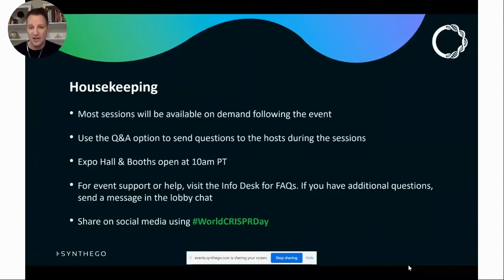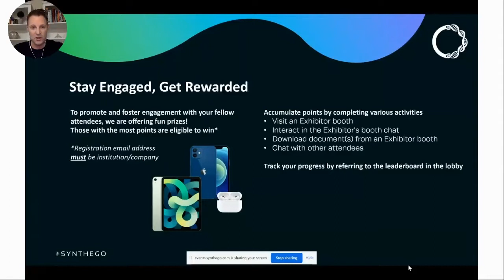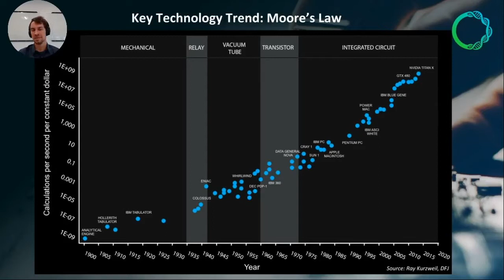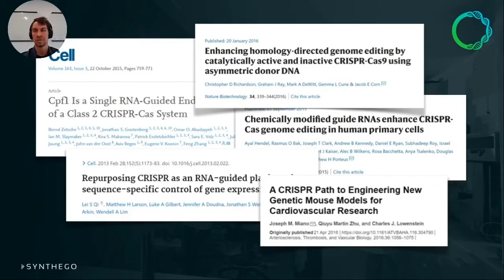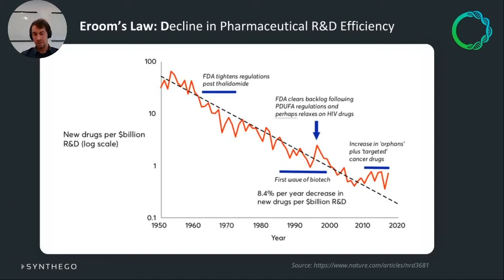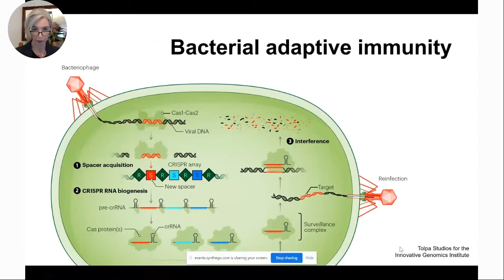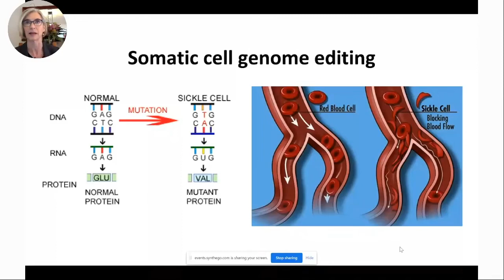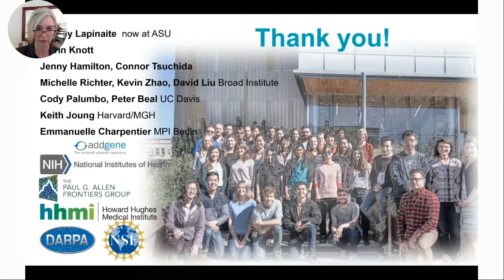Welcome & Keynote at World CRISPR Day 2020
Speakers

Paul Dabrowski
Chief Executive Officer
Synthego

Jennifer Doudna, Ph.D.
Professor; President and Chair
University of California, Berkeley
Innovative Genomics Institute

Kevin Hoden, Ph.D.
Head of Science
Synthego

Chapters:
0:00 Intro
10:46 Keynote & Opening Remarks by Paul Dabrowski
24:10  Keynote Speech by Jennifer Doudna